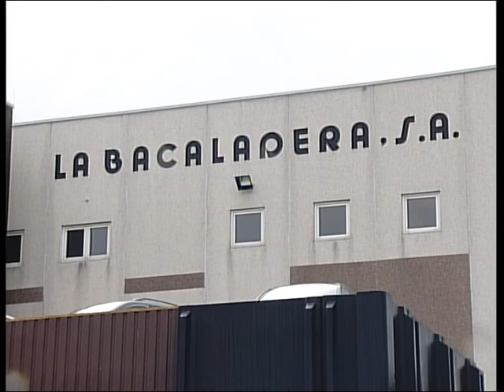Visita a La Bacaladera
El Alcalde de Irun, Jose Antonio Santano, visitó La Bacaladera. La empresa irunesa está pasando su época dorada.